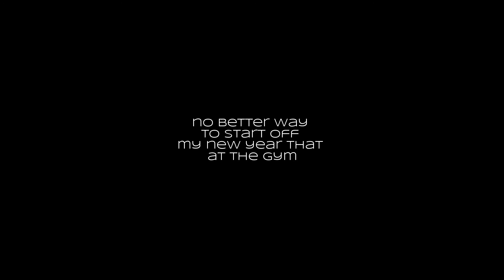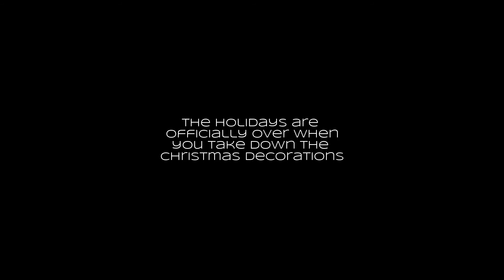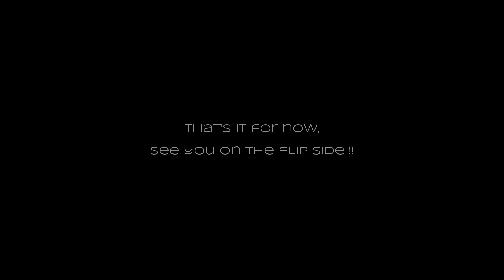CHEERS! to a healthy 2017